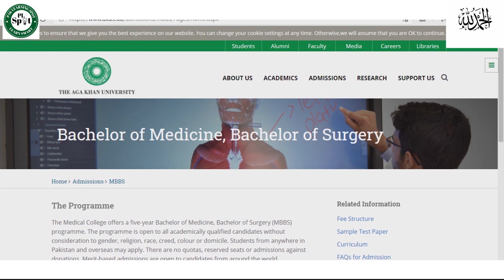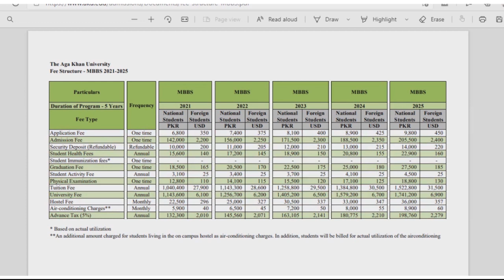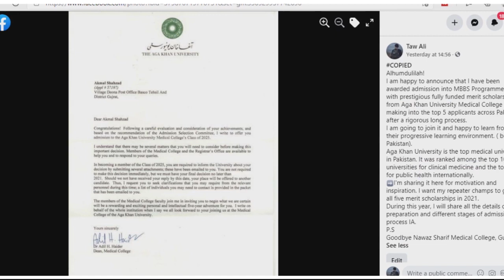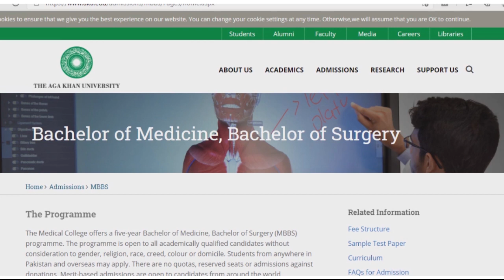How To Get Free MBBS Admission in AGA KHAN UNIVERSITY | AKU Entry Test Schedule SCHOLARSHIPS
In this video I have explained about How To Get Free MBBS  Admission in AGA KHAN UNIVERSITY 2021

Medical & Dental College Admission Test MDCAT 2021 is a test conducted  by the PMC Pakistan medical commission every year for admission in MBBS and BDS degrees.

Also We will share latest updates about admissions in University of Health Sciences UHS Lahore Punjab, Pakistan , Khyber Medical University KMU for public sector medical and dental colleges in KPK, National University of Medical Sciences  NUMS, Bolan Medical College BMC Quetta, Liaquat university of medical health science lumhs in Sindh Jamshoro, Agha khan University and FMDC Federal medical dental college in Islamabad

Good luck!!

PMC MDCAT CLOSING MERIT 2020 NUMBER OF SEATS IN GOVERNMENT AND PRIVATE MEDICAL COLLEGES RESULT NEWS👇

* MDCAT 2020 latest news AMC MERIT LIST 2021 PMC NUMS MERIT FOMRULA MDCAT TOPPERS MBBS CLOSING MERIT ARMY CMH 👇

MBBS BDS admissions in PAKISTAN MEDICAL COLLEGES PRIVATE and public MEDICAL and dental colleges admissions in provinces of punjab ajk balochistan sindh and KPK